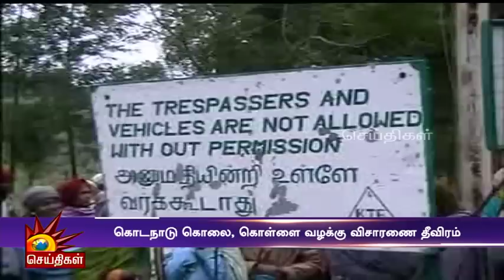கொடநாடு வழக்கில் சசிகலாவிடம் விசாரணை : அதிரடி காட்டும் CBCID போலிஸார்| kodanadu | EPS | ADMK